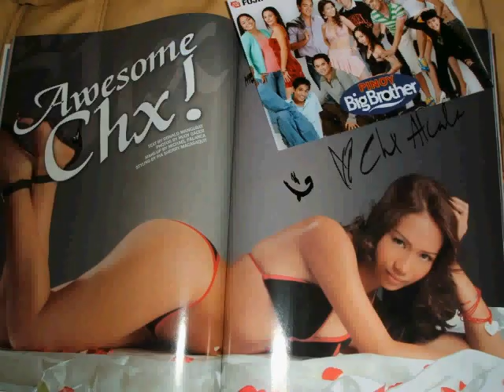CHX ALCALA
This slideshow features PBB's Liberated Housemate Chx Alcala. CHXTERS para to sa inyo!

Thanks sa mga chxters lalo na kina sheyna at nmyki sa pics :)